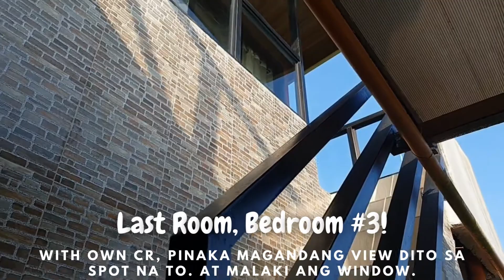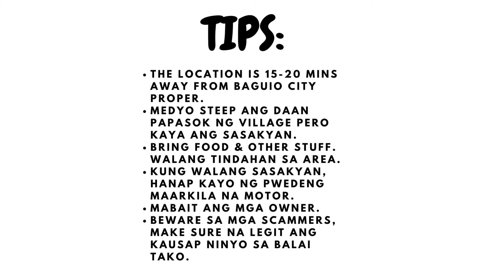We Found Budget Friendly Hidden Transient in Baguio! | Balai Tako | ISTROL TV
Check our new found hidden Budget Friendly accommodation in Baguio City Philippines!